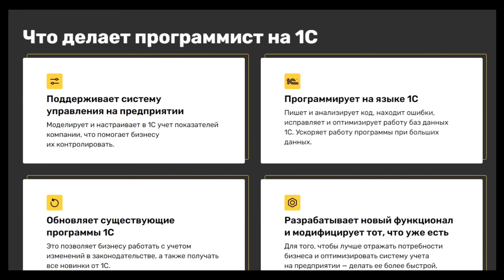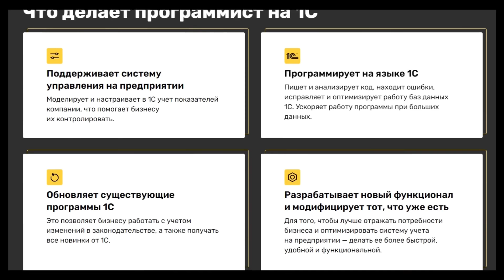Шведский потоп. Шведско-польская война (1655—1660)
erid: LjN8KQZFW
Шведский потоп представлял собой стремительное вторжение шведской армии на территорию польского королевства в результате которого Речь Посполитая оказалась на грани уничтожения.
⏱ Содержание:
0:00 Причины начала войны
2:04 Вторжение Швеции в польское королевство
13:04 Вступление Бранденбурга в войну против Речи Посполитой
14:54 Вступление Трансильвании и запорожских казаков в войну против Речи Посполитой
18:12 Завершение войны